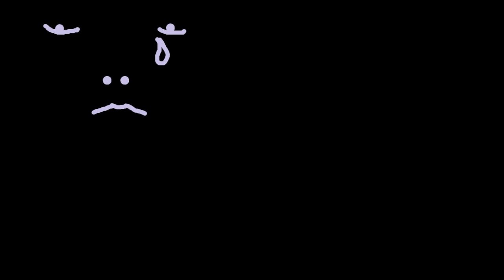See Jesus & Be Healed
Do you see Jesus? The dark one shall tell you to not worship him. Resist.